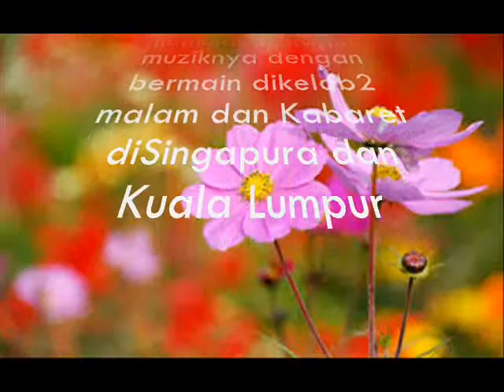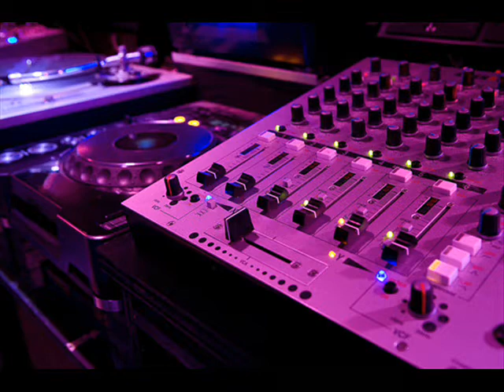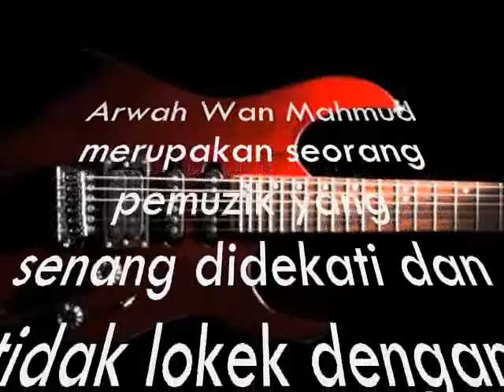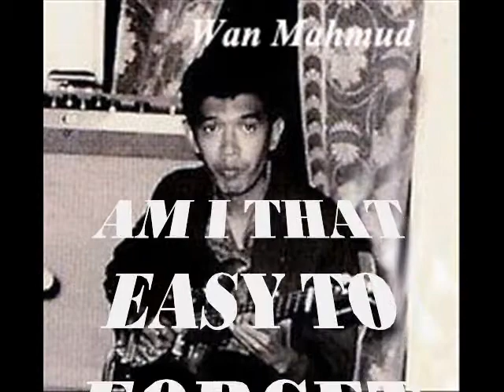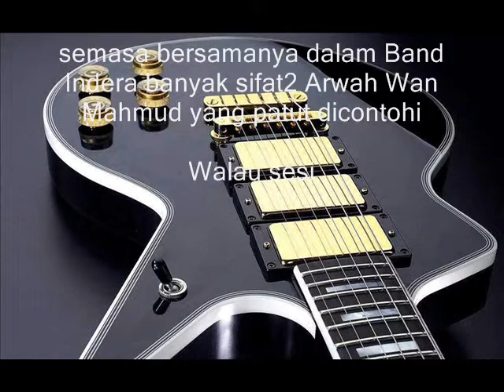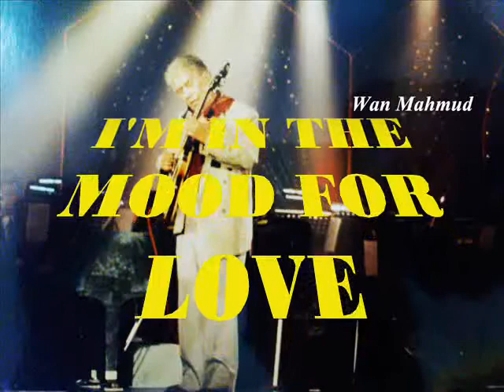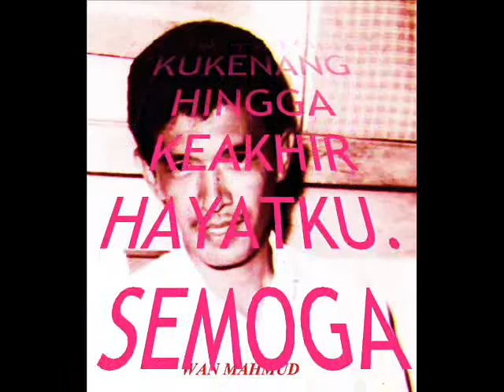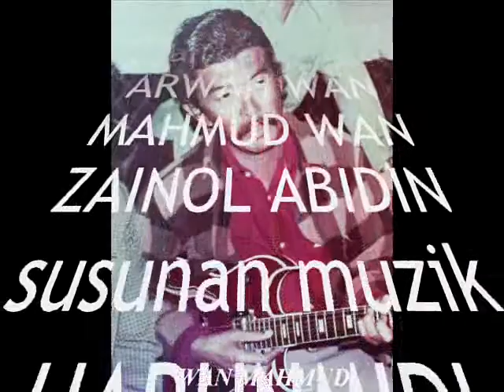PROFILE WAN MAHMUD@PAK WAN NAIM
Perginya sebutir bintang diLaman Seni Negeri Perlis.